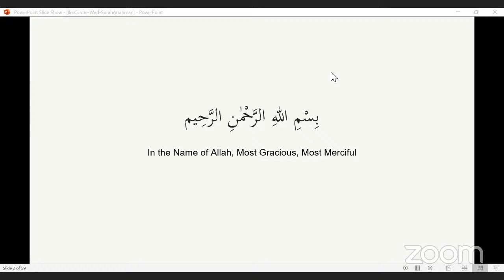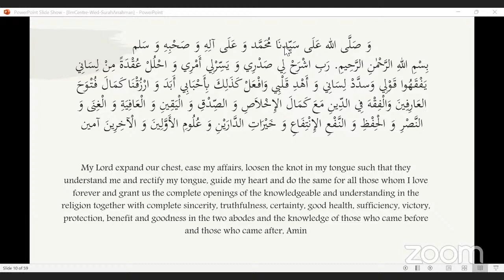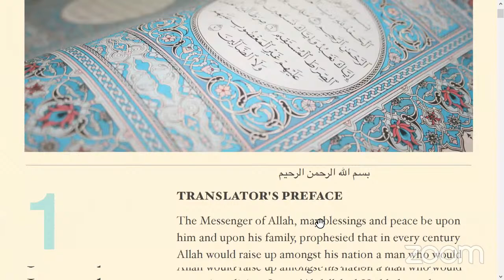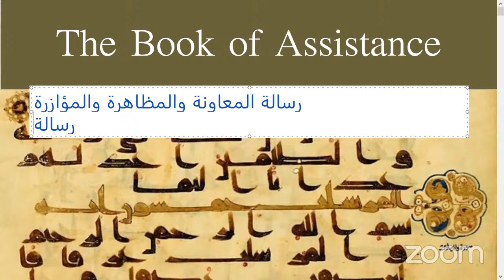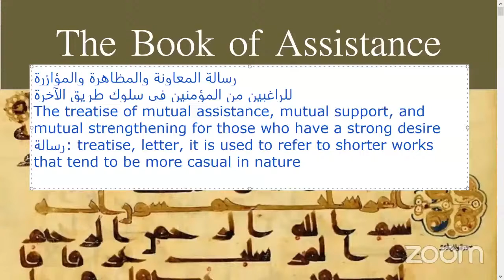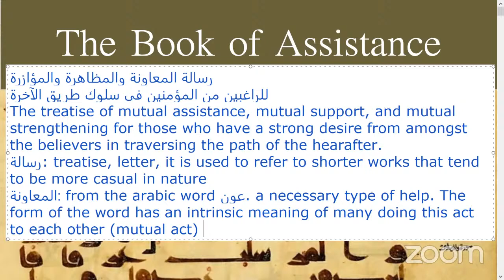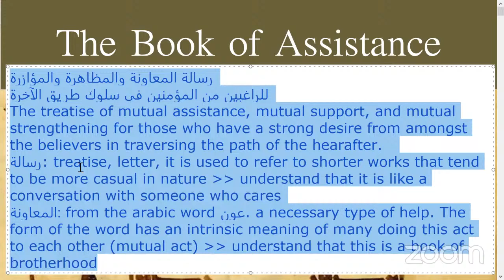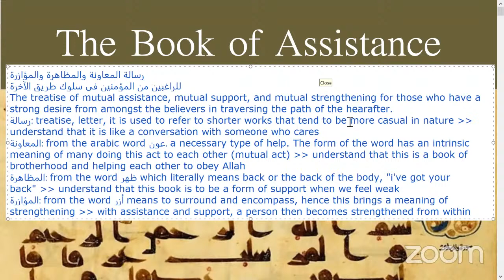Episode 1 - Introduction